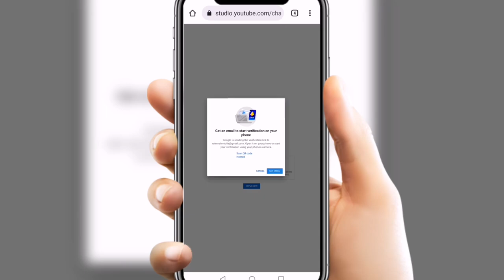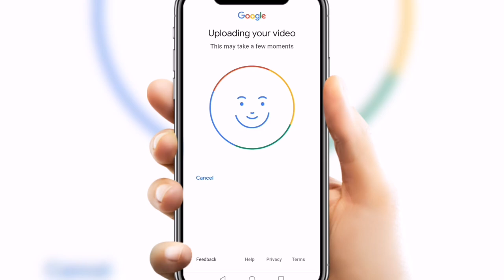{100% GUARANTEED} YouTube Monetization Apply Problem Solved | जल्दी से देखो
dosto aaj ki yis video me maine apko ye bataya hai ki  channel monetize ke liye apply nahi ho raha hai to kya karen ummeed hai aapko ye video bahut pasand aayegi thank you so much

how to solve monetization apply problem
how to solve monetization problem
monetization apply problem solved
monetization big problem
channel monetize ke liye apply nahi ho raha
channel monetize ke liye apply nahi ho raha kya kare
how to solved monetization apply problem